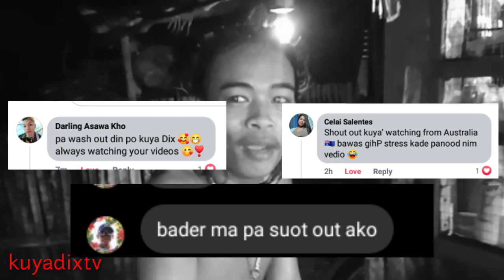SALUHIN MO ANG TUBIG_PRANK HAHAHA LAPTRIP TO / KUYADIXTV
hi guys pls support my YouTube channel thank you😘😍